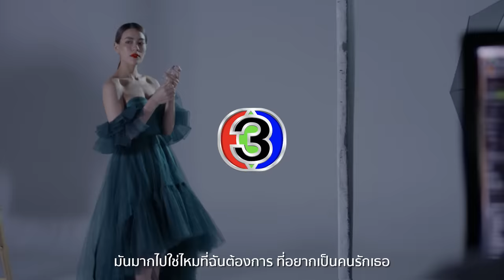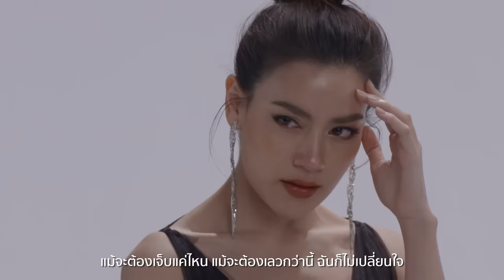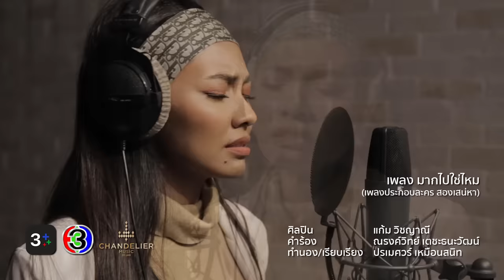มากไปใช่ไหม Ost.สองเสน่หา | แก้ม วิชญาณี | Official MV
มากไปใช่ไหม Ost.สองเสน่หา

ศิลปิน  แก้ม วิชญาณี

ฟังเพลงประกอบละคร สองเสน่หา

มันมากไปใช่ไหมที่ฉันต้องการ ที่อยากเป็นคนรักเธอ
แม้จะต้องเจ็บแค่ไหน แม้จะต้องเลวกว่านี้ ฉันก็ไม่เปลี่ยนใจ

ที่ดูแข็งแรงยิ่งกว่าใครๆ  คือเปลือกที่สร้างมาปิดบังหัวใจ
ที่มันอ่อนไหวแต่ไม่มีใครรู้
ที่ทำทุกทางไม่หวั่นอะไร  ที่จริงคือต้องการแค่ใครสักคน
ที่จะไม่เกลียดฉันในวันที่อ่อนไหว

*ก็เพราะว่าไม่เคย ได้ความห่วงใยจากใครๆเลยซักคน
  สับสนและอ้างว้างไม่มีใครเข้าใจ

  มันมากไปใช่ไหมที่มีแต่เธอแบบนี้
  มันมากไปใช่ไหมที่ฉันทุ่มเท  เพื่อสิ่งที่ฉันไม่มี

หากทางที่เดินจะหม่นจะมัว ก็ไม่เคยคิดกลัวอ่อนแอให้ใคร
จะทำให้เธอรัก จะทำให้เธอรู้

 (ซ้ำ * / **)